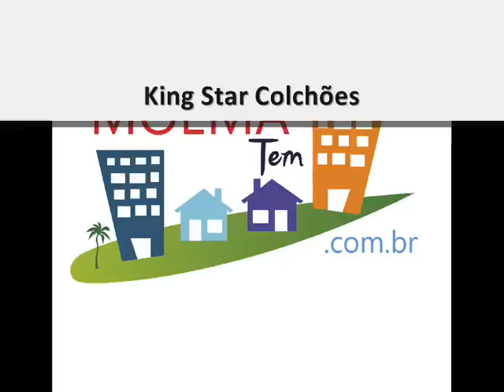Moema Tem - Jingle 1 - Fevereiro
Moema Tem - Facilitando Moema

1- O Forno do Padeiro

2- Supermercado Emporium São Paulo

3- Colégio Octagon Objetivo

4- Padaria Maria Philó

5- King Star Colchões

Com a divulgação do Moema tem, ficou mais fácil e ágil encontrar o que precisa em Moema!

With the disclosure Moema Tem, it's easier to find what you need in moema!

Moematem.com.br